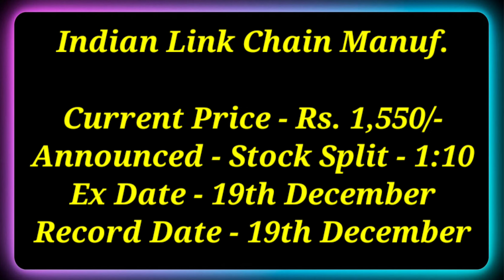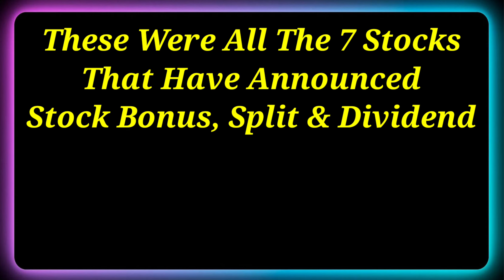Tech Mahindra & Hero + 7 Stocks Declared High Dividend, Bonus & Split With Ex Date's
Dividend stock
upcoming Dividend
upcoming shares

Market analysis
Market news today
Market news

top dividend stocks in December 2023
top 3 stock split in December 2023
top bonus stock in December 2023